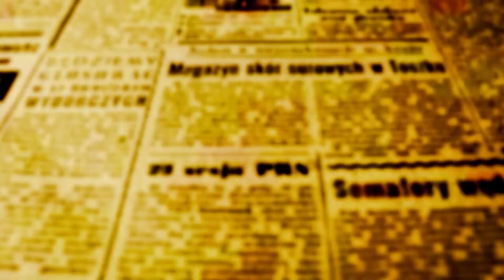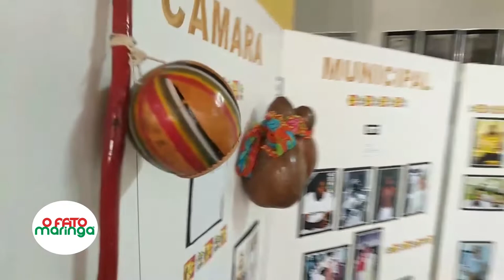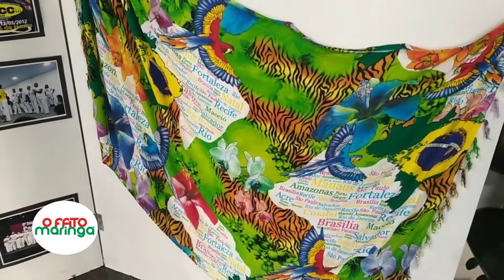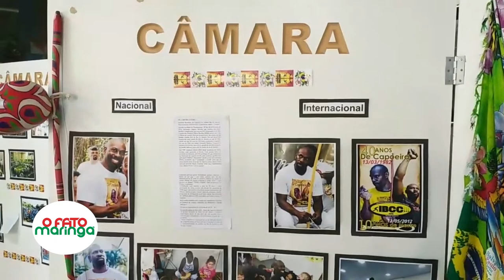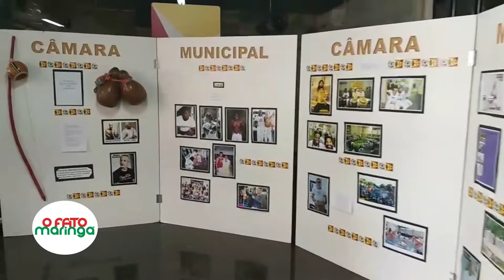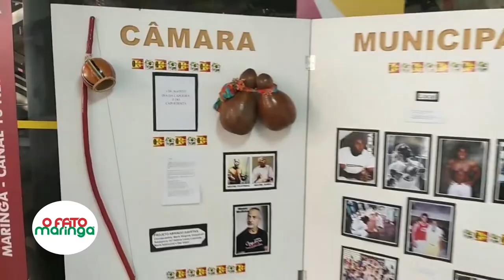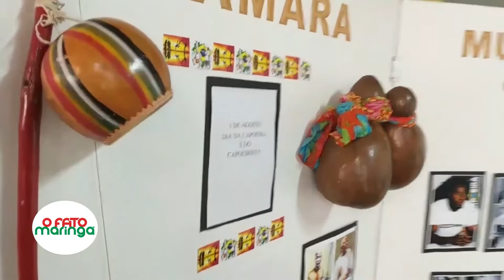Dia da Capoeira é lembrado na Câmara Municipal de Maringá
"Capoeira é Patrimônio Imaterial da Humanidade e tem que ser preservada", disse o vereador Mário Verri (PT)
04/08/2022

Comemorado ontem (3), o Dia da Capoeira - patrimônio imaterial da humanidade, foi lembrado na manhã desta quinta-feira, 4, na abertura da sessão ordinária da Câmara Municipal de Maringá. O vereador Mário Verri (PT) convidou a professora Maria Vergínia Gonçalves para falar aos vereadores sobre o  Projeto Social que oferece aulas gratuitas de capoeira. O Abrindo Gavetas comemora 20 anos de existência na cidade.

Após a fala da professora, o grupo da Associação Centro Cultural Sucena fez uma apresentação de capoeira no plenário.

A mestre Lisandra Sucena disse na entrevista que pode ser vista no vídeo abaixo que o desafio é preservar a Capoeira na cultura brasileira, porque um patrimônio imaterial precisa ser cultivado para que se mantenha vivo. "Se fala muito na evolução da Capoeira, mas a nossa luta é para a preservação porque é uma arte genuína, ancestral, por ser cultura popular e por ser um dos maiores símbolos da cultura de matriz Africana não só no Brasil, mas também em todo o mundo.

Além da apresentação do grupo de Capoeira, a Câmara sedia até dia 12 no Hall de entrada da Casa de Leis, uma exposição que mostra a Capoeira no Brasil, no mundo e também um pouco do trabalho do projeto Abrindo Gavetas.

"A Capoeira tem tudo a ver com a cidadania, com a inclusão social porque nesse ambiente quem tem condições econômicas paga e quem não tem não paga e vai praticar do mesmo jeito. É uma oportunidade que a Capoeira junto com todos os outros esportes de dar oportunidade para o cidadão participar, praticar esportes e a Capoeira não podia ficar de fora justamente porque é um patrimônio da humanidade", disse o vereador Mário Verri.